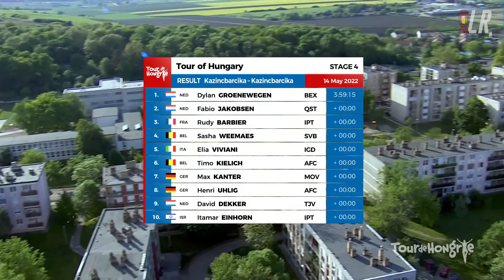Dylan Groenewegen Destroys Fabio Jakobsen then SHUSHES | Tour de Hongrie 2022 Stage 4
Lanterne Rouge presents highlights of Tour de Hongrie 2022 Stage 4, another sprint between Fabio Jakobsen and Dylan Groenewegen.